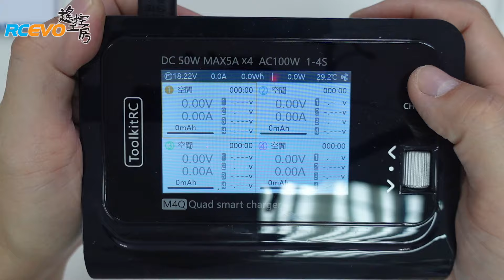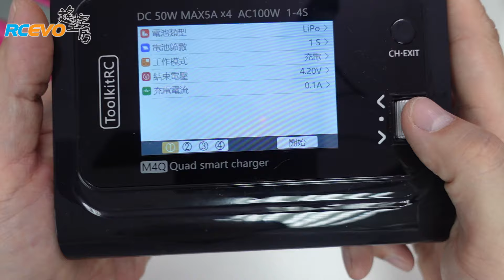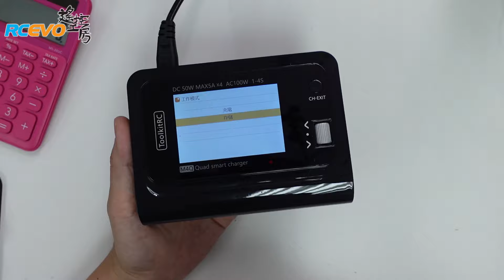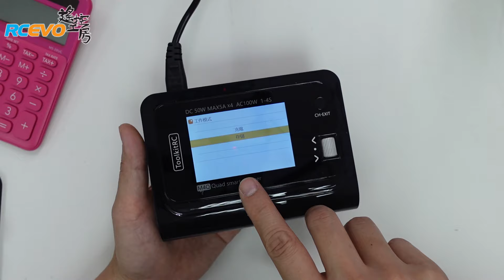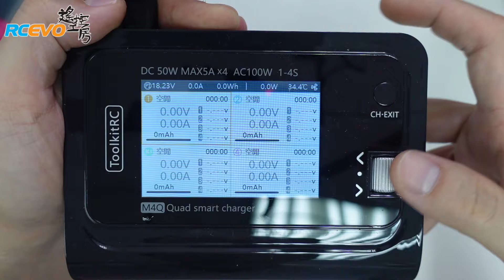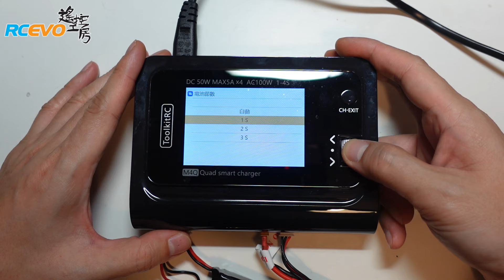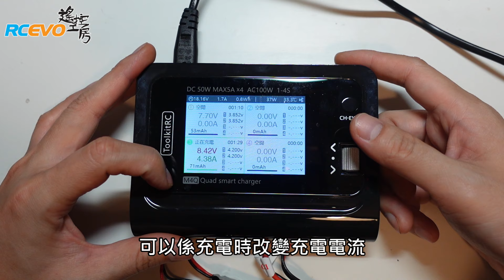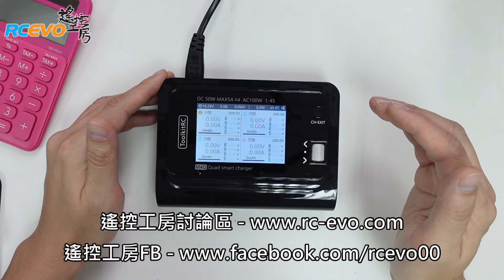[開箱報告] ToolkitRC M4Q四通道充電機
好多時玩車充電，都只係得一部充電機。有時充得電嚟，又搞唔切用完啲電做儲存。又或者做緊儲存時想即刻充多排電又唔得。所以好多朋友都好渴望買部多通道充電機，咁就可以又充又放。

但係市場多通道充電機通常普遍價錢都好貴，更唔好講四通道咁多更加貴。

今次介紹嘅ToolkitRC就一反呢個定律，可以一次充到四排電，價錢仲係一張大牛有找。

咁究竟係咪咁大隻蛤乸隨街跳?有咁正優點，又有冇缺點呢?今次就一次過同大家講吓。